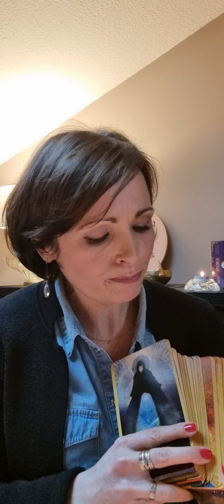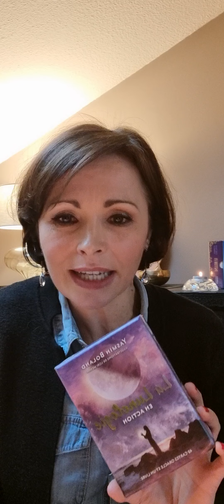La lune et vous : Le tirage de la Nouvelle Lune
Un nouveau tirage sur parolesdoracle !
Un tirage de cartes pour vous accompagner sur chaque lunaison à partir de la nouvelle lune.
Quelles sont vos énergies pour cette lunaison ? Qu'est-ce qu'il vient à vous au cours de ces 4 semaines ? Quels rituels pour optimiser ces nouvelles énergies de la Lune ?

GUIDANCE
Le Tarot Visconti Sforza
Le Portail de Lumière

PREVISIONS
L' Oracle vibratoire des Anges de Marie-FranceVenon aux
L'oracle de Mercure de Alcide Nathanaël aux